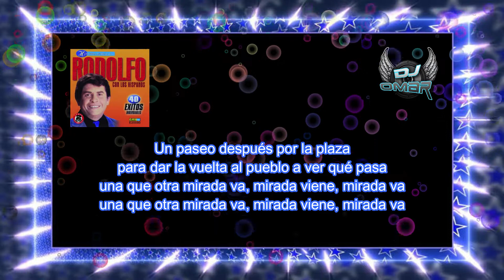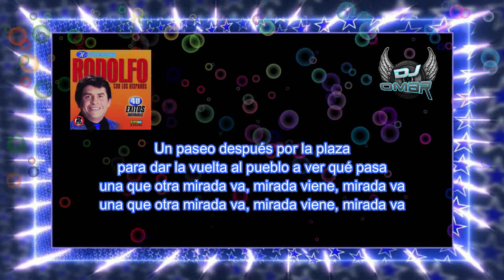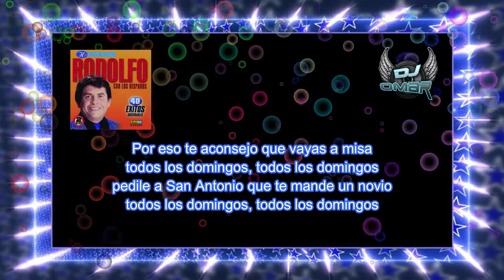Los Domingos - Rodolfo Aicardi (Letra)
Los domingos – Rodolfo Aicardi

Muchachita, muchachita, la peineta
ponete al pelo, vamos pa' misa
el pañuelo colorado no te pongas
porque en la iglesia se escandalizan

Un paseo después por la plaza
para dar la vuelta al pueblo a ver qué pasa
una que otra mirada va, mirada viene, mirada va

Por eso te aconsejo que vayas a misa
todos los domingos, todos los domingos
pedile a San Antonio que te mande un novio